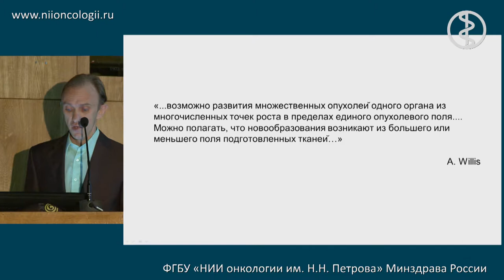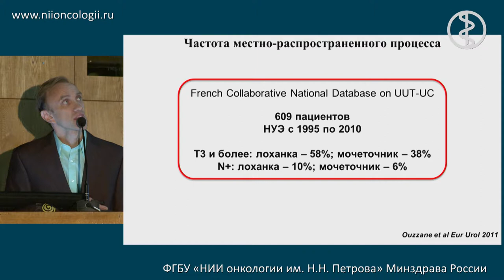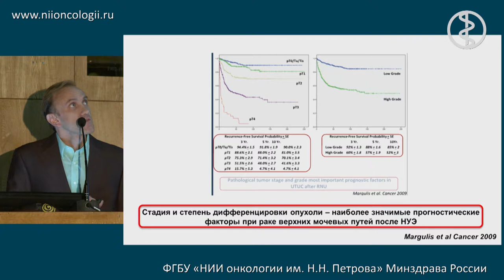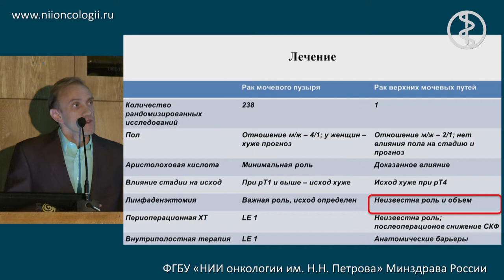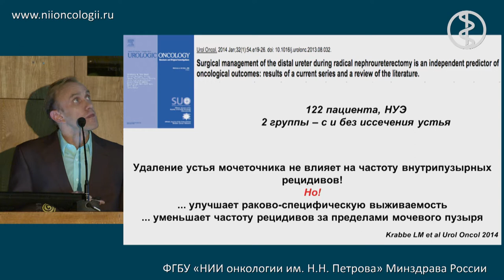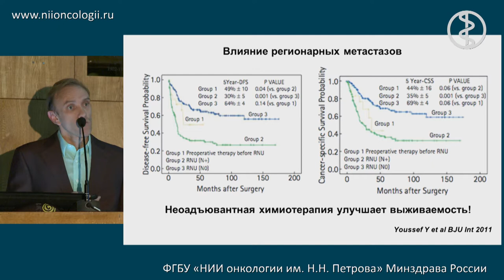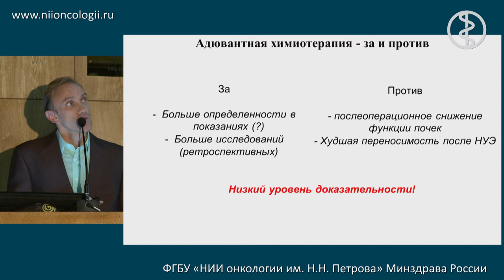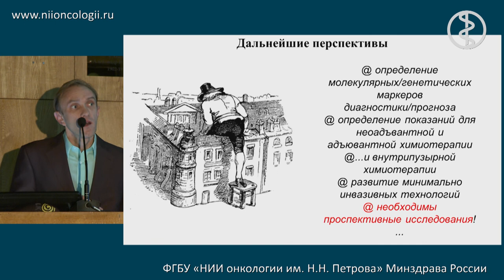Рак почечной лоханки и мочеточника: распространенные формы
С.А. Рева "Реконструктивная хирургия мочевыводящих путей в онкологии"